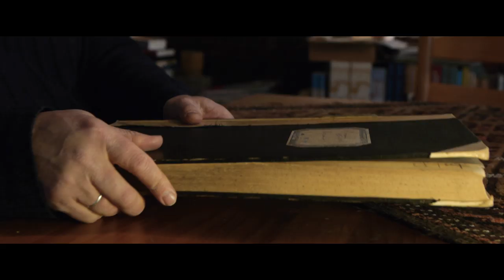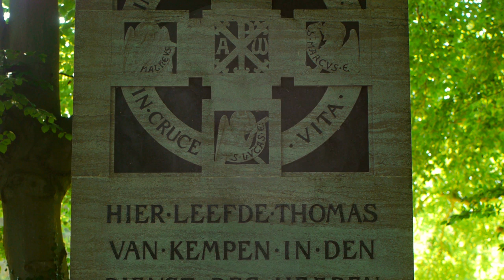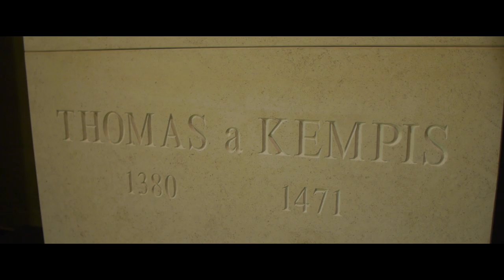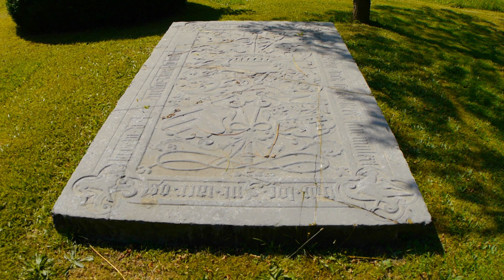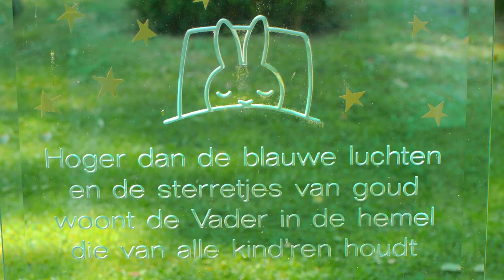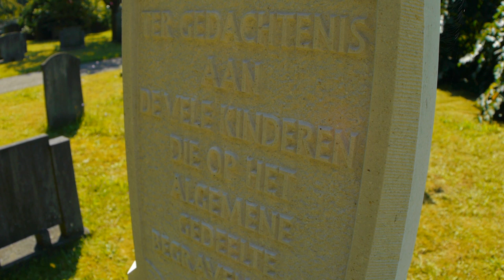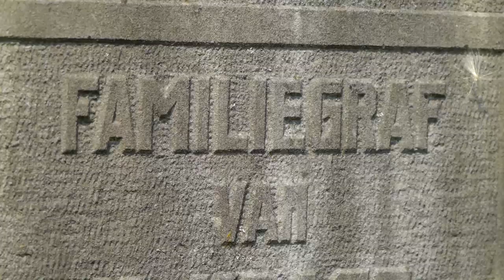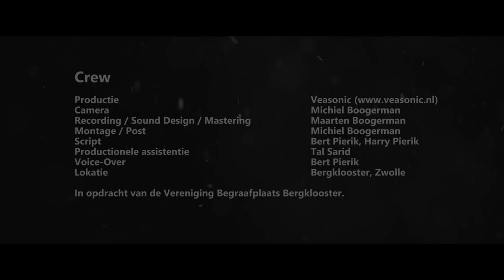Begraafplaats Bergklooster - In de voetsporen van Thomas a Kempis | Docu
- Al eeuwen lang vinden velen een laatste rustplaats op het sfeervolle Bergklooster dat op een oude rivierduin van de Overijsselse vecht ligt. Deze door bomenrijen omsloten begraafplaats ademt een ingetogen, tijdloze sfeer. Op deze bijzondere plek keren overledenen op een geleidelijke en natuurlijke wijze tot stof op een daarvoor in de aarde uitgekozen rustplaats. Zij kunnen zolang men wil herdacht worden. De bezoeker kan zich in rust verbinden met voorbije levens en herinneringen ophalen aan dierbaren.

Op de Sint Agnietenberg, het huidige Bergklooster, werd eind 14e eeuw een klooster gesticht met als beroemdste bewoner Thomas a Kempis. Niet alleen de kloosterlingen maar ook buren en Zwollenaren vonden hun laatste rustplaats op het kloosterterrein. Na de afbraak van het klooster ontfermden buurtbewoners zich over de begraafplaats. De 'Vereniging Begraafplaats Bergklooster' zorgt tot op de dag van vandaag voor de begraafplaats. In 2012 is de locatie Nieuw Bergklooster in gebruik genomen waar voor in de verre toekomst voldoende ruimte is. De gele zonneborder schijnt over de hele begraafplaats.

De Gedenksteen van Thomas a Kempis valt direct op bij aankomst op de oude begraafplaats, maar wie wat Thomas a Kempis? De in 1379 of 1380 geboren Thomas van Hemerken, geboren in Kempen 25 km ten oosten van Venlo, arriveerde in 1399 op de Agnietenberg waar zijn oudere broer Johannes als eerste prior was aangesteld. Pas in 1406 doet Thomas zijn eeuwige gelofte. Tijdens zijn werkzame leven kopieert hij de bijbel en schrijft vele geschriften waarvan 'De navolging van Christus' het meest bekend is. Het boekje gaat al eeuwen de wereld over in steeds nieuwe vertalingen.

In 1471 overlijdt hij op 91 jarige leeftijd en wordt hij begraven tegen de zuidmuur van het koorgedeelte van de kapel. In 1672 wordt hij onder leiding van pastoor Waaijer opgegraven. Hij treft het gebeente na drie weken zoeken aan op drie meter diepte in een beleemde kist. Het gebeente is in een fraai gesneden schrijn bijgezet en bevind zich nu in de Onze Lieve Vrouwe Basiliek (Peperbuskerk) in het stadcentrum.

B. Pierik, secr/penm. beheerder
Bergkloosterweg 92
8034 PS ZWOLLE
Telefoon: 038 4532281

Camera : Panasonic GH2 incl. Metabones MFT/Nikon Speedbooster
Lens : Nikon AI Macro 105mm F4, Nikon NIKKOR 80-200mm F4.5, Nikon 50mm F1.2, Nikon Fisheye 16mm F2.8, Nikon 24mm F2 AI-s, Nikon 20mm F3.5, Nikon AF-S 24-70mm F2.8 G ED.
Gear : Kessler Hercules 2.0 Head, Kessler Pocket Jib, Kessler K-Pod Tripod System, Kessler K-Flex Dolly Track System.
Audio : Fostex FR-2LE Field Recorder, RØDE NTG2 Multi-Powered Condenser Shotgun Microphone, Superlux S502 Cardioid Condenser Stereo Microphone.
Audio Mastering : 1st Speaker reference: PMC TB2s+ Mastering Monitor, 2nd Speaker reference: Translator Reflexion (modified), MC2 MC1250 Reference Amplifier, MC2 MC750 Reference Amplifier, TC Electronic Studio Konnekt 48 Interface.